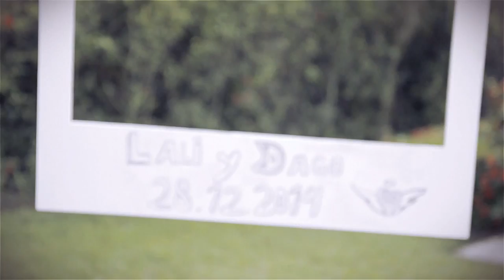Trailer Boda Lali & Dago /Trailer Lali & Dago Wedding Habana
Evento Decorado por Aire de Fiesta Cuba/Música Cortesía de Dj Oyvan/Video Realizado por Producciones Almendares